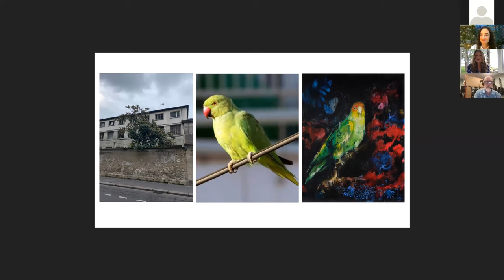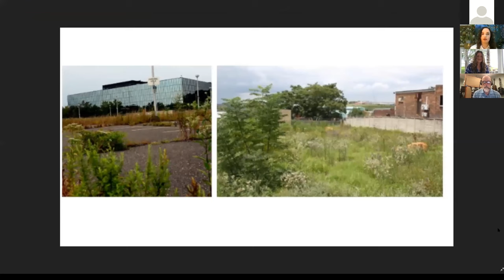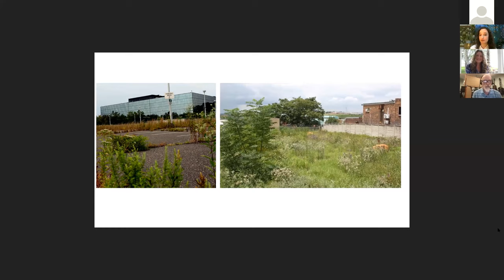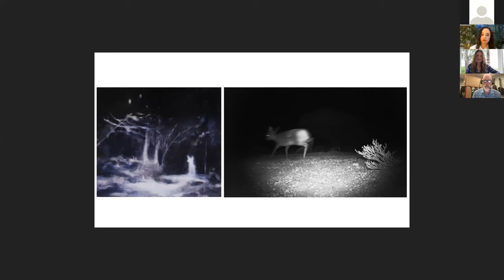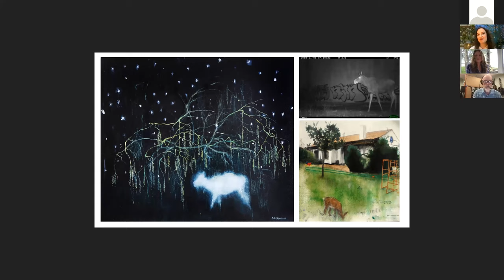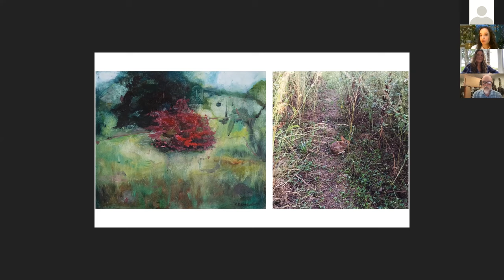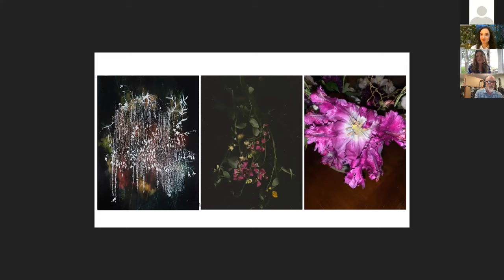Webinar: Art, Urban Nature & Ecoanxiety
In this webinar, The Nature of Cities Founder David Maddox speaks to artist Katrine Claassens and Urban and Regional Planning Professor and Practitioner Nina-Marie Lister.